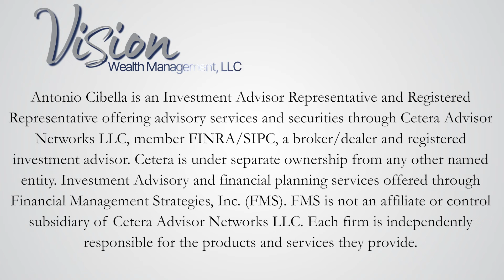Why Guaranteed Retirement Income Matters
No one wants to run out of money in retirement. The key is understanding your income and expenses, and then maximizing your guaranteed sources of retirement income.